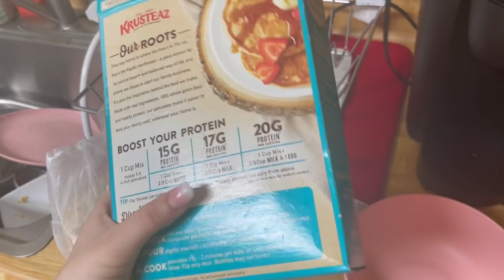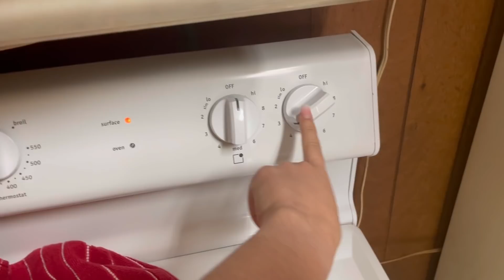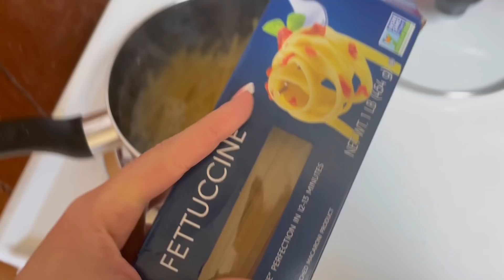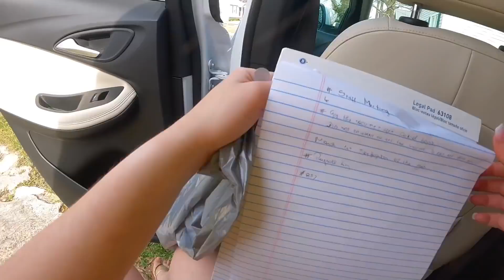DOMINGÃO PRODUTIVO: LAVANDO MEU CARRO COMIGO + LIMPANDO A CASA PRA SEMANA | LOREFLIX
FAVORITOS DA AMAZON

FARINHA DE MANDIOCA

FARINHA DE TAPIOCA

MEU PRÉ-TREINO

ESCOVA SECADORA

v=YQYEIiY1pXg&list=UUhxK0yIUXSAdwjlgacyHwHw